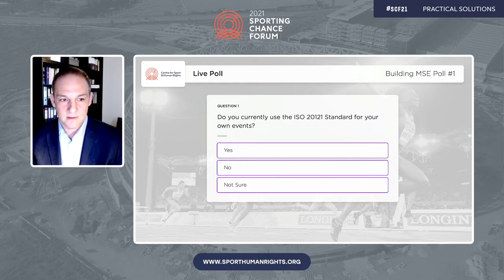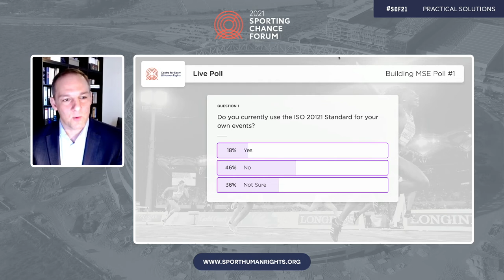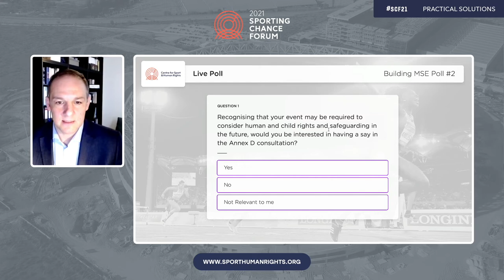SCF21 Building Sustainable MSE: A Foundation in Human Rights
- Julia Pallé, Sustainability Director, Formula E
- Zara Grant, Children's Rights and Sports Specialist UNICEF UK
- Stefan Marinkovic, Technical Programme Manager, ISO
- Tania Braga, Head of Legacy, IOC